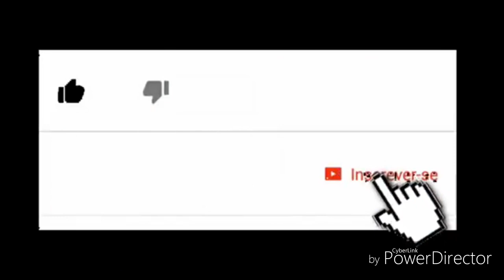A creche de paulo da gata